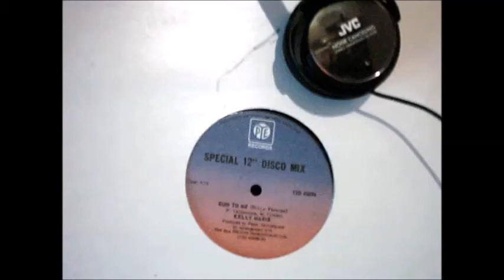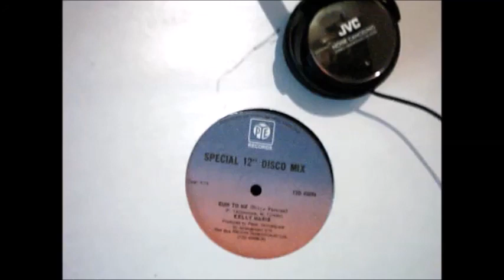RUN TO ME ( VERSION 12" ) 1977 KELLY MARIE DISCO HIT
KELLY MARIE  1977